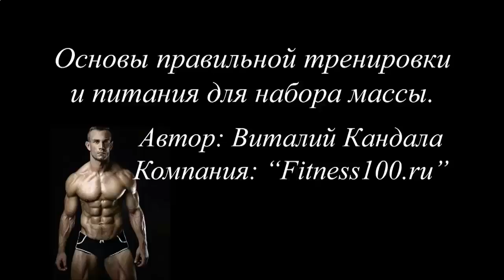Можно деабетчику КСБ_55